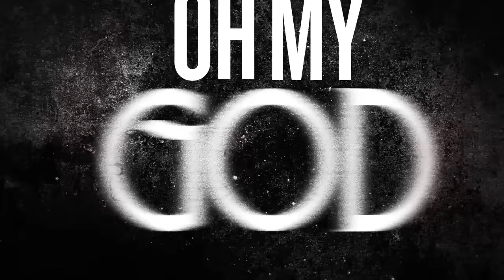Shreddy Krueger - Violence (Official Lyric Video)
Off of the Album "The Grieving"

Produced By: Jeff Schneeweis
Mastered By: Joey Sturgis